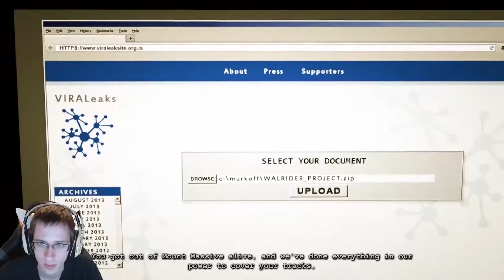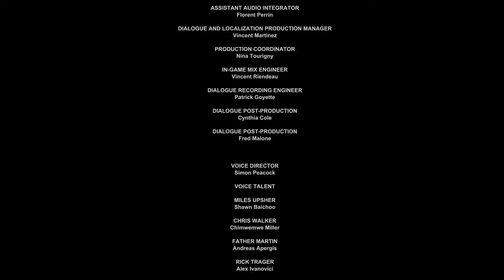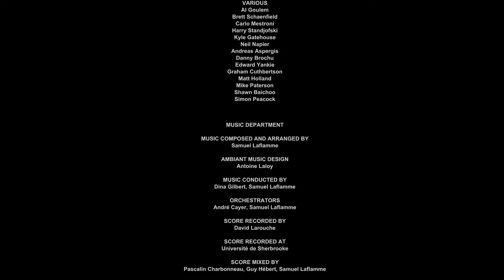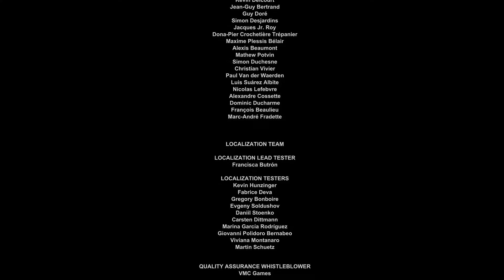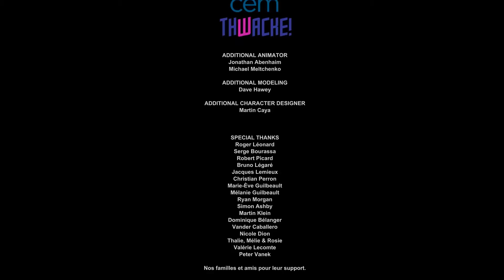Our Wedding Day - Outlast Whistleblower DLC - END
Outlast Whistleblower - A short synopsys of the first part of Outlast Whistleblower:

Waylon Park is a software engineer working at Mount Massive Asylum for the Murkoff Corporation. After several encounters working directly with the Morphogenic Engine and witnessing the torture that Eddie Gluskin endured, he decides to send an email to Miles Upshur reporting on the corruption of Mount Massive. Shortly after sending it, he is caught by his employer, Jeremy Blaire. As punishment, Blaire has Park committed and forced to endure the tests of the Morphogenic Engine. However, after The Walrider breaks free and begins causing chaos at Mount Massive, Park manages to escape his restraints, taking a camcorder with him. He roams the facility as surviving guards and personnel try to escape from the newly-freed prisoners, trying to find a radio that he can use to contact the authorities. During this time, he consistently eludes a bearded, cannibalistic prisoner named Frank Manera, who wields a mechanical circular saw blade and tries to kill him in many ways, including trapping him in a furnace. Just as Park manages to find a radio, Blaire appears and destroys it, insisting that no one can reveal the secret of Mount Massive. He leaves Park to die at the hands of Chris Walker, only for Park to escape.